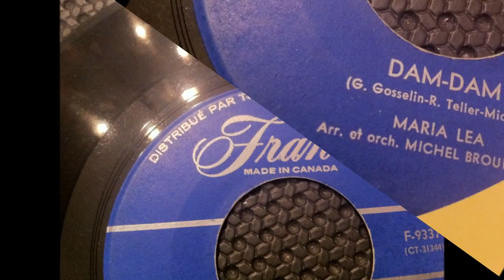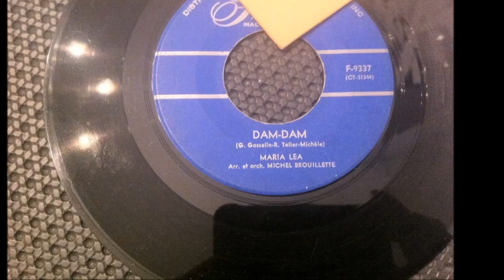MARIA LEA , dam-dam ( rare canadiens )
MARIA LEA , dam-dam
OLDIES POPCORN FRANCAIS CANADIENS
OLDIES FRANCAIS
POPCORN OLDIES
POPCORN FRENCH